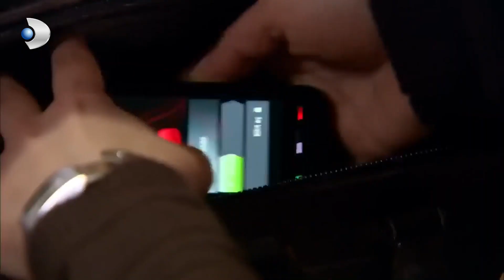Fatmagül, Yanlış Kişiye İçini Açtı | Fatmagül'ün Suçu Ne? 16. Bölüm